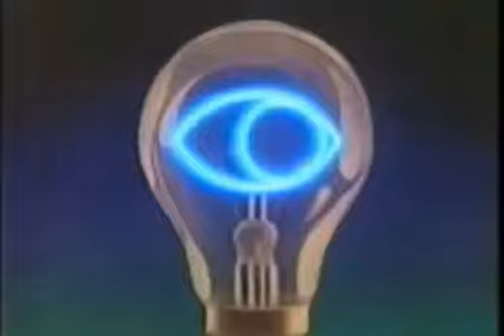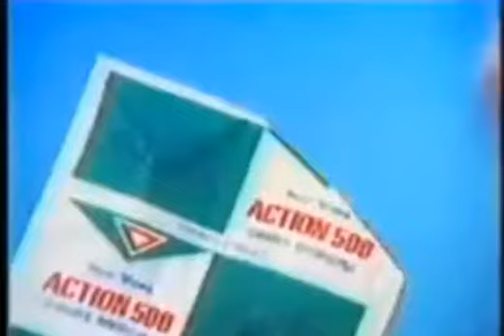DOORDARSHAN OLD MEMORIES